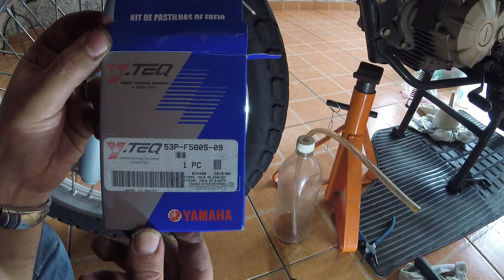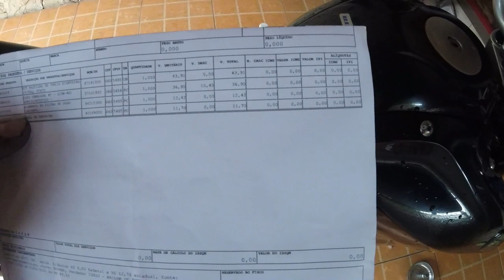Freio ABS, troca de pastilhas e sangria, Yamaha Crosser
Neste vídeo mostro como trocar as pastilhas e o fluído de freio (sangria) da Yamaha Crosser Z ABS. Procedimento é o mesmo para todas as motos com ABS.